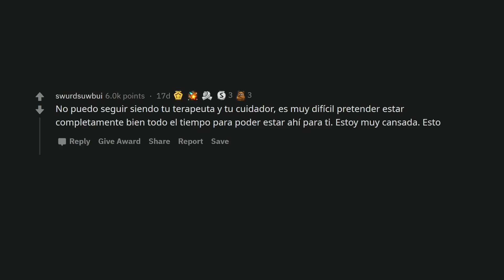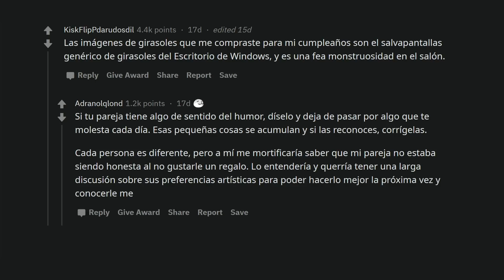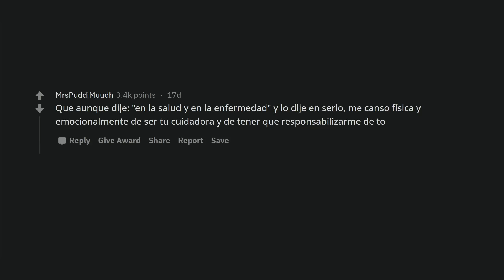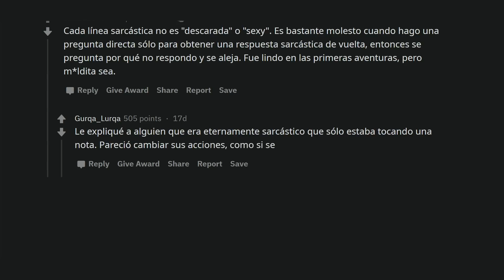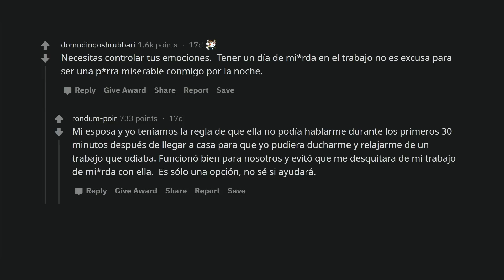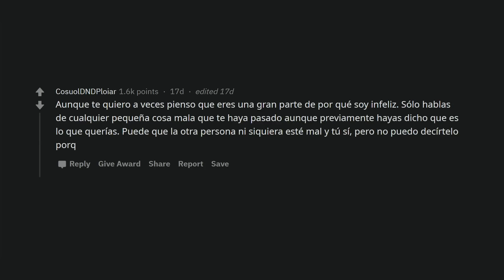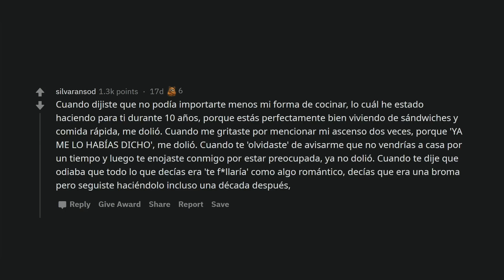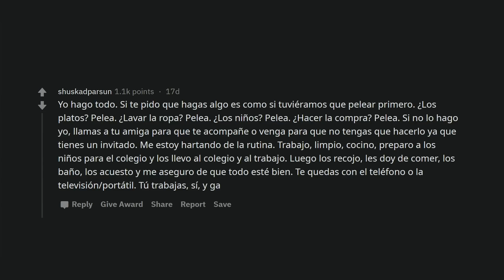"La dura verdad que quiero decirle a mi pareja, pero nunca lo haré"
Usuarios cuentan aquellas "píldoras difíciles de tragar" que no se atreven a comentar con sus parejas